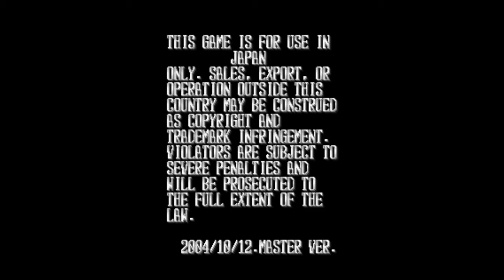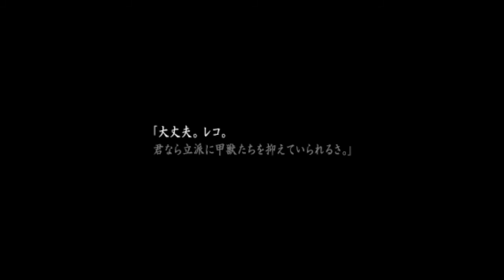MushihimeSama - Original (MAME) 1CC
Partida completada al MushihimeSama en Mame, la emulación de estos juegos de Cave de tercera generación no tienen bien emuladas las relentizaciones, aún así es una partida completada con un crédito. La dificultad quizás sea un poco mayor en Mame por no tener las relentizaciones. Para el modo "Maniac" o "Ultra" se necesita una buena emulación.